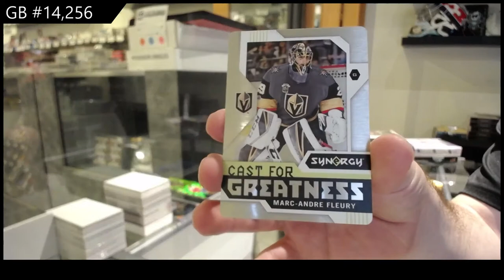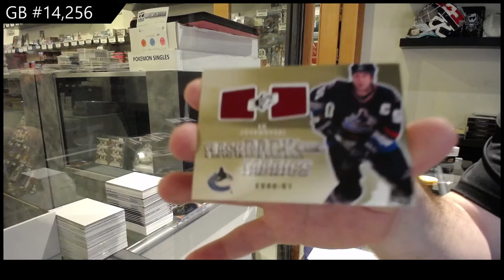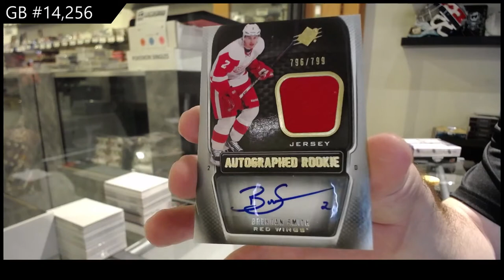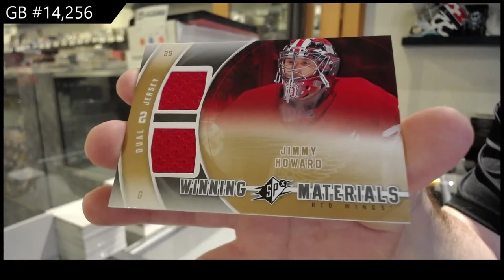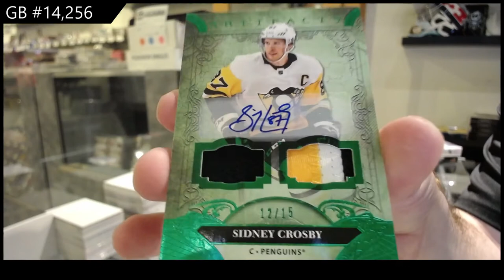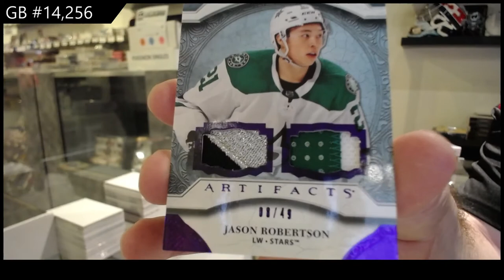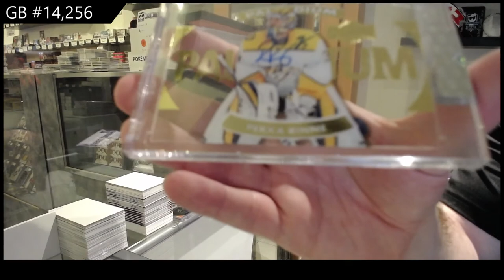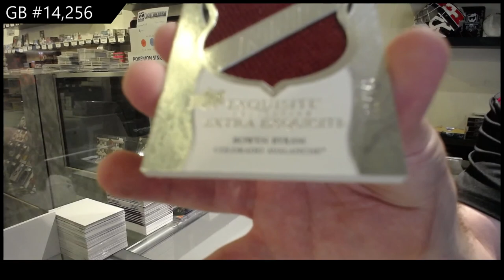6 Box Hockey Mix Break With Black Diamond - C&C GB #14,256